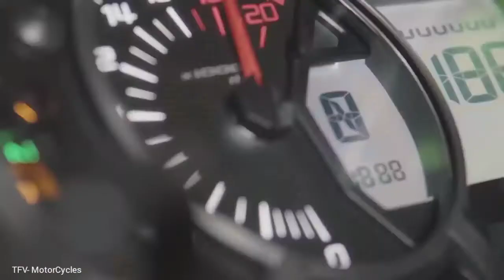The Screaming In Line 4 250cc, Kawasaki ZX25r, Bigbike Sound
This Kawasaki screamer is powered by a liquid-cooled inline four-cylinder engine that’s capable of producing 50 hp (with ram air) at 15,500 RPM and 22.9 Nm of torque at 14,500 RPM. It is mated to a 6-speed transmission with an assist and slipper clutch for a lighter pull as well as a Kawasaki Quickshifter for even faster and smoother gear changes and even quicker lap times. It gives a much wider rev range of up to more than 15,000 RPM with most of its power delivery felt from its low to mid-range level.